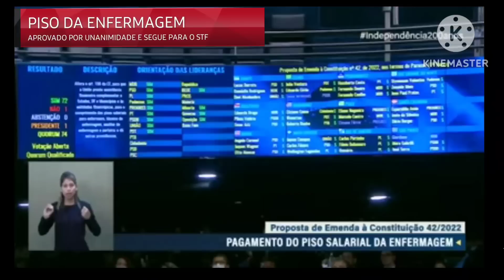PISO DA ENFERMAGEM: APROVADO POR UNANIMIDADE PELO SENADO SEGUE PARA STF APROVAR!!! 20/12/2022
aprovado piso salarial da enfermagem!!